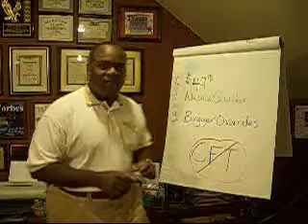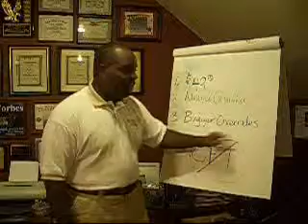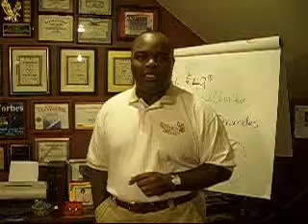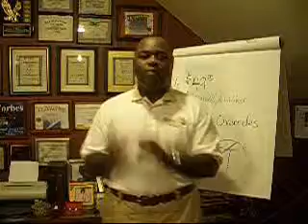PPL New Compensation Plan Effective Nov 1st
PPL has RESTRUCTURED the Compensation Plan!!! $49 Assoc Fee Permenant, Move Up Quicker, BIGGER Overrides!!